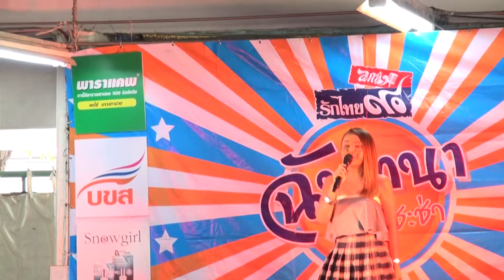"ลำยอง หนองหินห่าว" ปลื้ม "อ้ายสิบ่เบื่อ" ออกตัวแรง